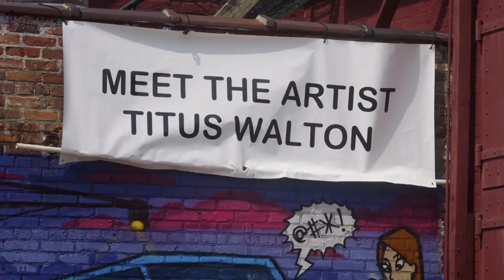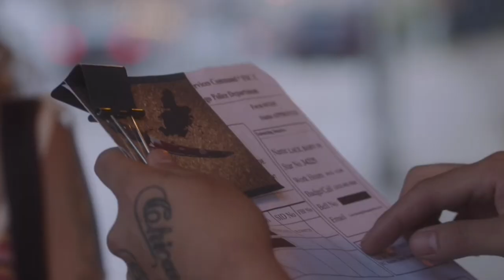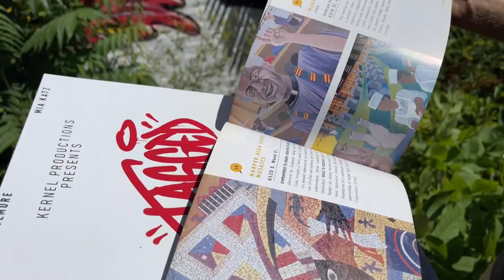Chicago Scene with the producer of Tagged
A new film called 'Tagged' is a love letter to Chicago's public street art and the artists remain on the fringe of mainstream recognition.